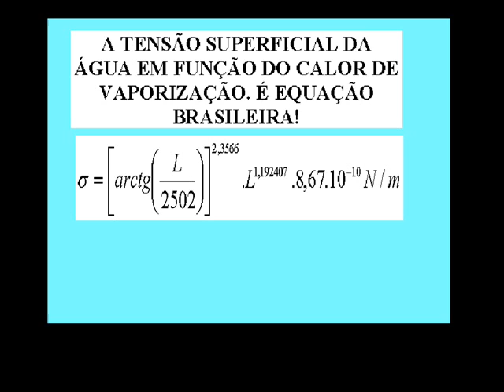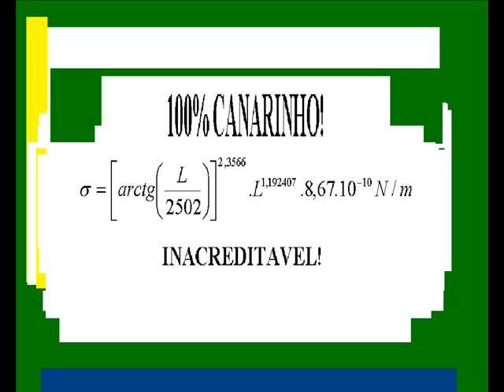A TENSÃO SUPERFICIAL DA ÁGUA EM FUNÇÃO DO CALOR DE VAPORIZAÇÃO.É EQUAÇÃO BRASILEIRA!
Segunda equação deduzida pelo pesquisador brasileiro, César Monteiro de Barros, envolvendo a tensão superficial e o calor de vaporização da água, cujos resultados dão na mosca. É extraordinário, vale a pena conferir.